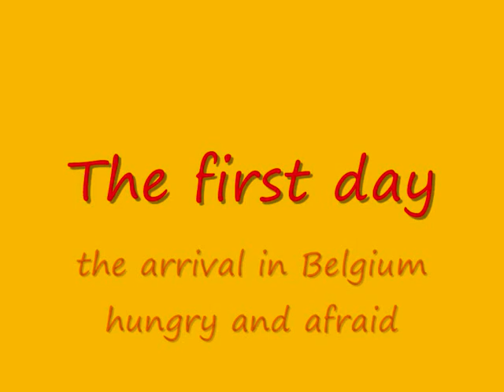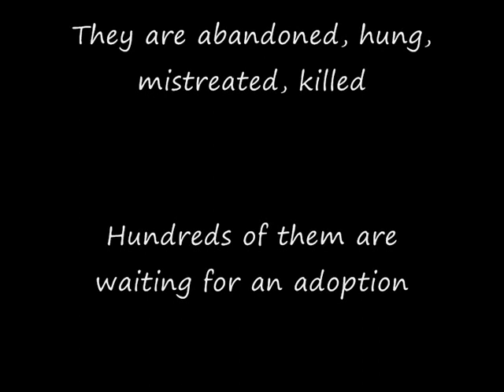Jango a galgo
my second dog, a galgo who was in Spain, after the hunting and the racing season they are hung, hit and receive bad treatment, they are fatally wounded, just atrocities . Some associations (here greyhound in nood belgium) try to place these dogs in good family